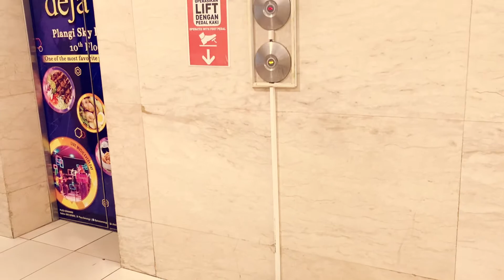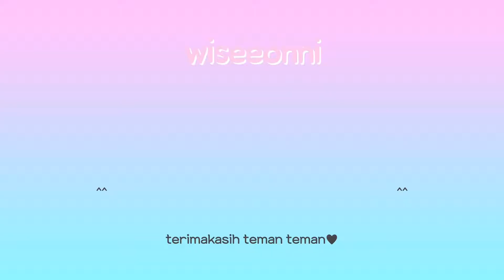semanggi / aryaduta / plaza semanggi /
kami ke semanggi Jakarta untuk berkunjung ke sekolah.
malam Jakarta itu terindah dan kami bersenang selama semalam^^